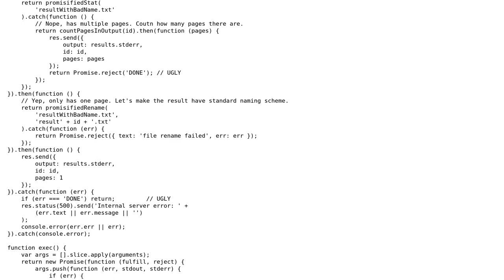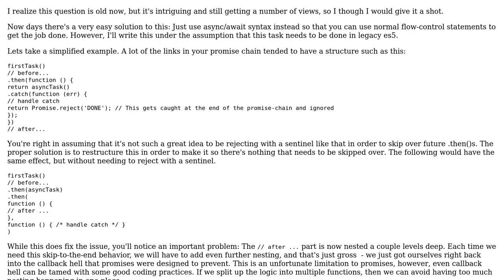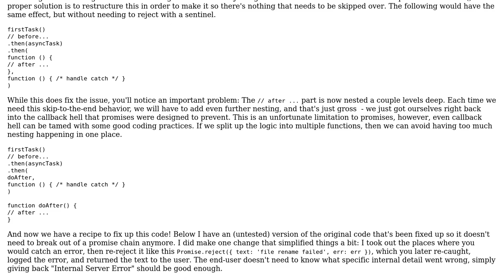Code Review: Exiting a Promise early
With thanks & praise to God, and with thanks to the many people who have made this project possible! | Content (except music & images) licensed under CC BY-SA | Music | Images & others | With thanks to user Timothy Gu user Scotty Jamison and the Stack Exchange Network Trademarks are property of their respective owners. You are responsible for your own actions.